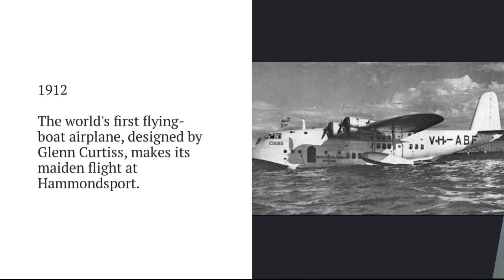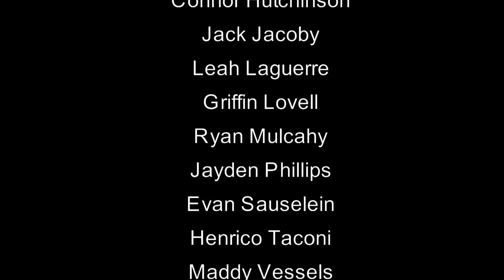Wild Cat News for Monday, January 10th, 2022